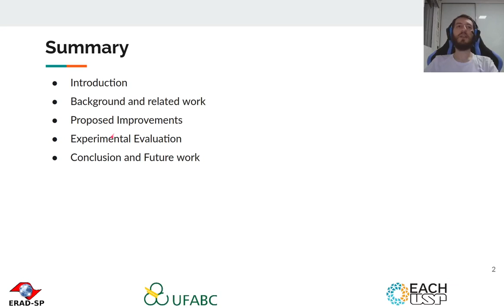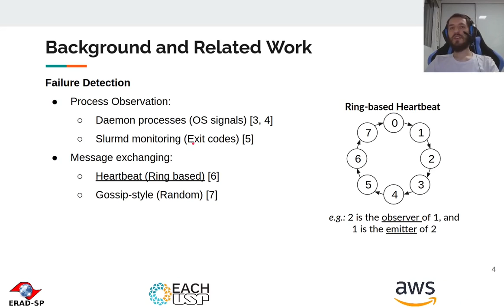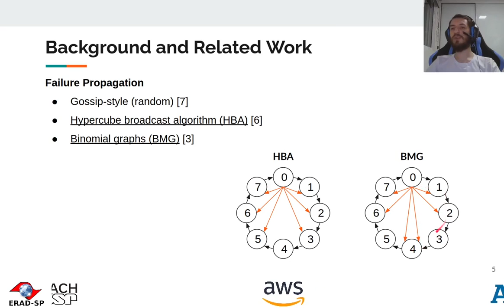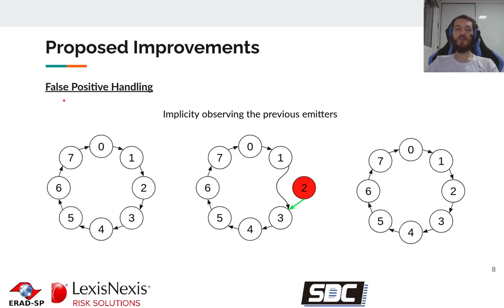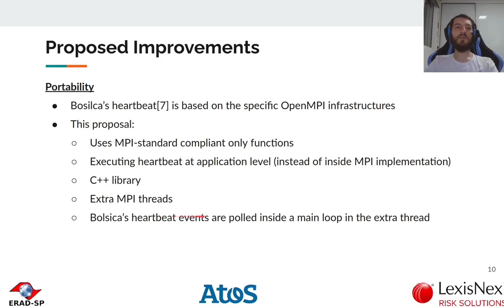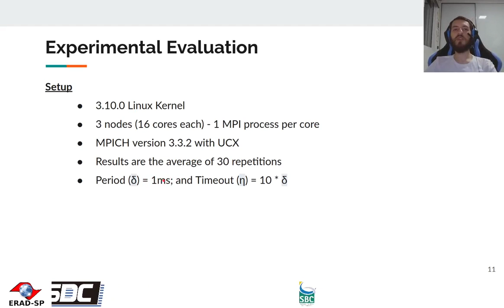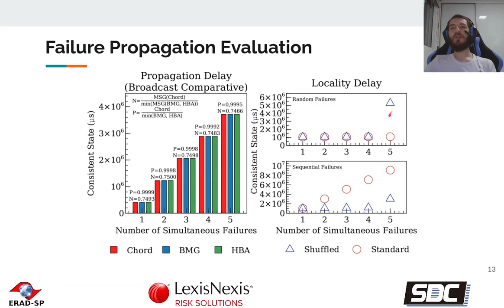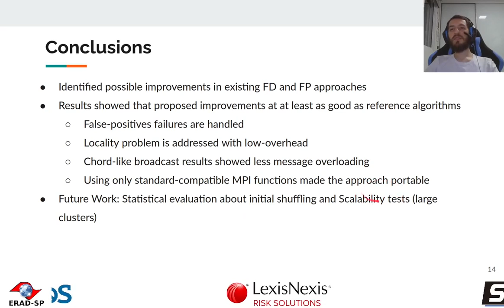ST 1.2 ERAD SP 2021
Improved Failure Detection and Propagation Mechanisms for MPI
Pedro Rosso, Emilio Francesquini, Federal University of ABC, Brazil.